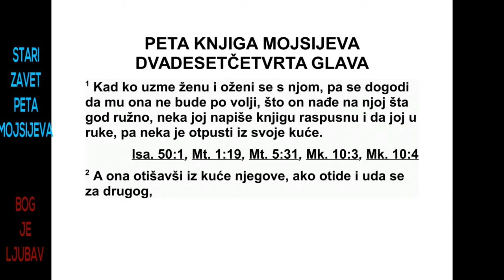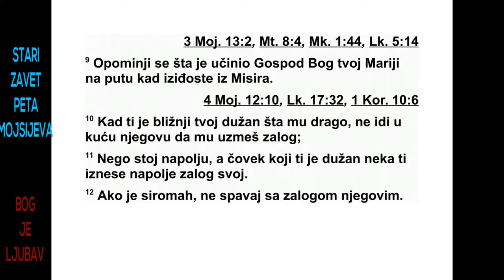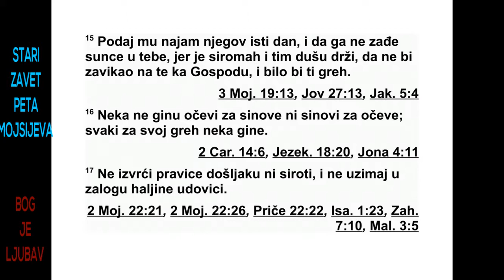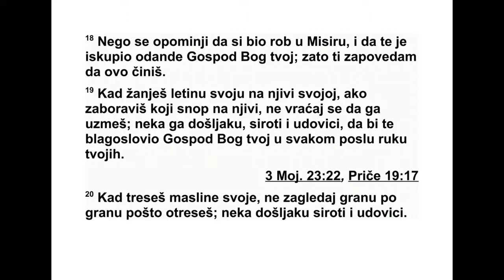PETA GLAVA MOJSIJEVA DVADESETČETVRTA GLAVA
24 Ако човек узме жену и ожени се њом,
па се догоди да му она не буде по вољи јер
је на њој нашао нешто недолично, нека јој
на пише потврду о разводу, преда јој је у ру -
ке и отпусти је из своје куће 2 Она нека иза -
ђе из његове куће и нека оде и уда се за
дру гог. 3 Ако и овом другом омрзне и он јој
напише потврду о разводу, преда јој је у ру -
ке и отпусти је из своје куће, или ако овај
дру ги који ју је узео за жену умре, 4 њен пр -
ви муж који ју је отпустио не може поново да
је узме за жену након што је била обешчашћена,
јер је то одвратно пред Господом. Не
до зволи да се чини грех у земљи коју ти
Господ, твој Бог, даје у наследство.
5 Ако се неко скоро оженио, нека не иде у
војску и нека му се не намеће ништа друго.
Годину дана нека буде слободан код своје
куће и нека се радује са женом коју је узео.
6 Нико да не узима у залог ручни млин или
његов горњи жрвањ, јер би тако узео у залог
сам живот.
7 Ако се утврди да је неко отео човека
између своје браће, Израелових синова, и да
је био окрутан према њему и продао га, тај
отмичар нека се погуби. Уклони зло из своје
средине.
8 Ако се појави губа, гледај да се тачно
држиш свега чему ће вас поучити левитски
свештеници, и да тако чиниш. Савесно по -
сту пај по ономе што сам њима заповедио. 9
Сети се шта је Господ, твој Бог, учинио Ма -
рији на путу кад сте изашли из Египта.
10 Ако свом ближњем даш неки зајам, не -
мој улазити у његову кућу да би му узео оно
што је дао у залог. 11 Остани напољу, а онај
коме си дао зајам нека ти изнесе залог. 12
Ако је тај човек у невољи, немој да одеш на
спавање, а да си задржао његов залог. 13
Чим сунце зађе врати му залог, да би он мо -
гао да оде на спавање у својој хаљини и да
би те благословио. То ће ти се урачунати у
праведност пред Господом, твојим Богом.
14 Не закидај плату најамнику који је у
невољи и који је сиромах, било да је он твој
брат или странац у неком граду у твојој
земљи. 15 Дај му плату истог дана пре него
што сунце зађе, јер је он у невољи и душа му
жељно ишчекује плату, да не би због тебе
за вапио Господу, и то би ти био грех.
16 Нека очеви не буду погубљени због де -
це, и деца нека не буду погубљена због оче -
ва. Нека свако буде погубљен због сопственог
греха.
17 Не изврћи правду странцу ни сирочету,
и од удовице не узимај хаљину у залог. 18
Сећај се да си био роб у Египту и да те је Го -
спод, твој Бог, откупио оданде. Зато ти заповедам
да ово чиниш.
19 Када жањеш своју њиву па заборавиш
неки сноп на њиви, не враћај се по њега. Не -
ка остане странцу, сирочету и удовици, да
би те Господ, твој Бог, благословио у сваком
де лу твојих руку.
20 Када тресеш своју маслину, не загледај
иза себе грану по грану. Нека остане странцу,
сирочету и удовици.
21 Када береш грожђе у свом винограду,
не скупљај оно што остане иза тебе. Нека
ос тане странцу, сирочету и удовици. 22 Се -
ћај се да си био роб у египатској земљи. За -
то ти заповедам да ово чиниш.